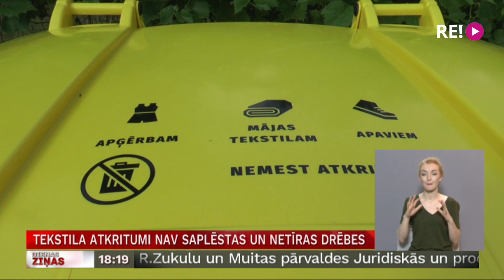Tekstila atkritumi nav saplēstas un netīras drēbes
Pirms nepilniem diviem gadiem  Latvijā tika uzsākts pilotprojekts tekstilmateriālu šķirošanā. Pašreiz mēnesī tiekot savāktas ap simt tonnām tekstila. Škirošanas konteinerā gan drīkst izmest tikai mazlietotus apģērbus, jo lielākā daļa no tiem  nonākot nevis pārstrādes rūpnīcās, bet gan labdarības iestādēs.